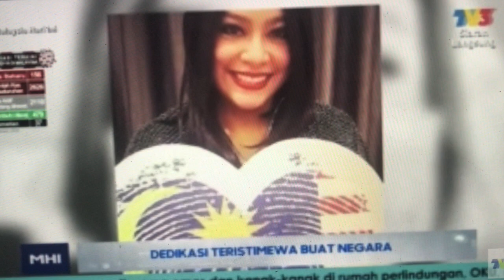Francissca Peter_Malaysia Hari Ini TV3_March 2020